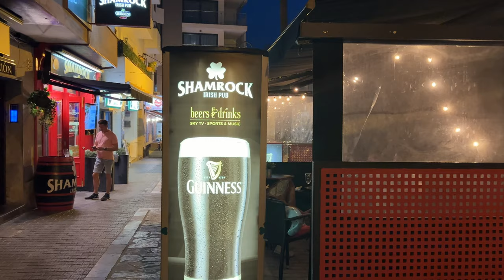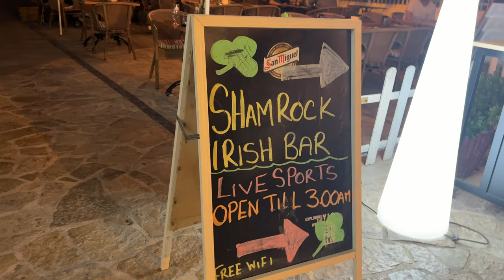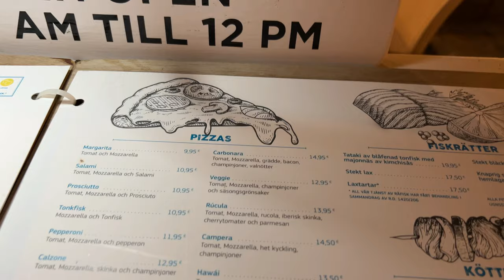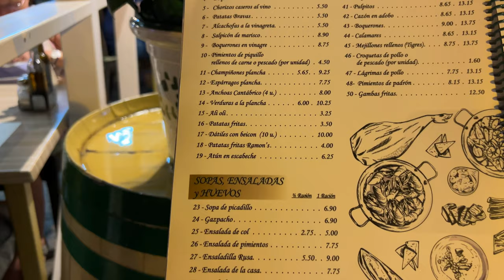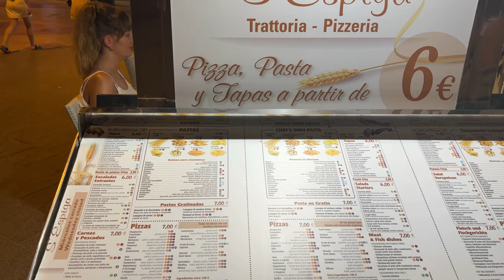A Guide to Alcudia Port at Night, Mallorca (Majorca), Spain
In this video, a guide to Alcudia Port at night Mallorca (Majorca), Spain, I'll show you around the main areas to find the best bars and restaurants.

I'll also give you an idea of how much meals cost and how much you can expect to pay for a pint of beer, a glass of wine and how much cocktails cost along the seafront.

I walk along Port d'Alcudia (Puerto Alcudia) waterfront, through Alcudia night market and over to the lookout to enjoy some great views across the port.

If you're travelling with kids, I'll also show you where to find a few fairground rides and more market stalls.

I'll then show you the atmosphere on Alcudia beach late at night as we check out the Alcuida nightlife, and show you what families can look forward to from their Alcudia beach visit this Summer.

Don't forget to check out my Guide to Alcudia beach in Mallorca too:

Chapters
0:00 Intro
0:36 Pubs in Alcudia Port and restaurants
1:50: Eating out in Alcudia Port
3:06 Paseo Maritimo, Alcudia Port
3:23 Shopping in Alcudia Port
3:56 The atmosphere in Alcudia Port
4:35 Eating out on a budget in Alcudia Port, Mallorca
5:04 Alcudia Port Night Market
6:03 Alcudia Port at night photo opportunities
6:53 Alcuidamar night market and children's fair
7:23 Alcudia beach at night